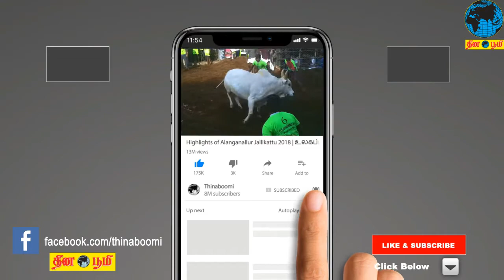தாம்பரத்தில் விடுதலை சிறுத்தை கட்சி தலைவர் தொல் திருமாவளவன் பேட்டி